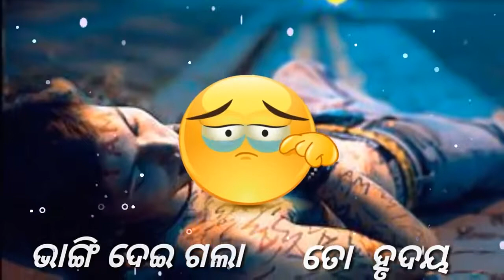E mana mo mana. Wonderful status